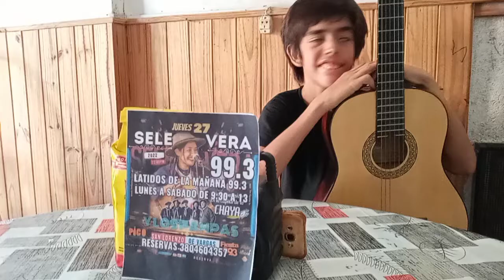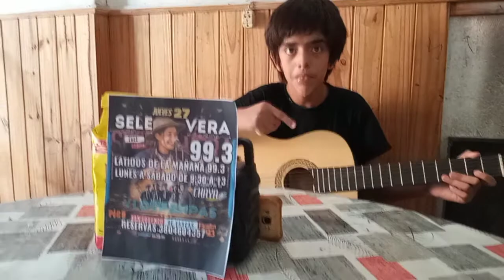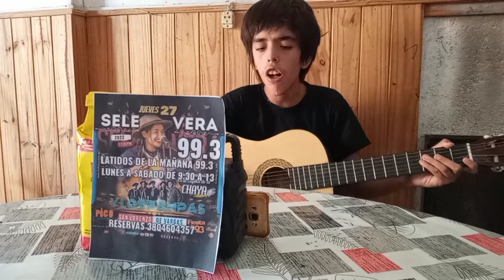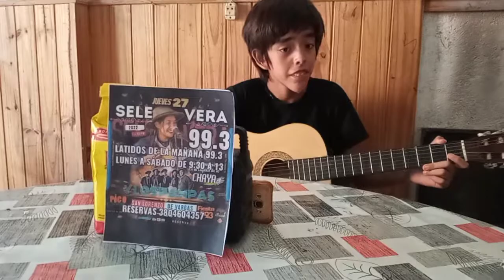25 de enero de 2022